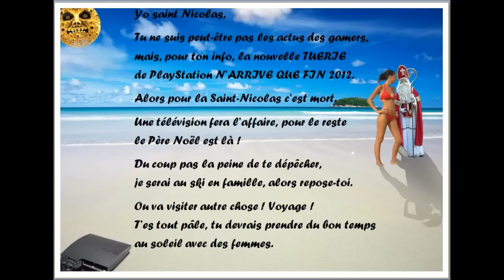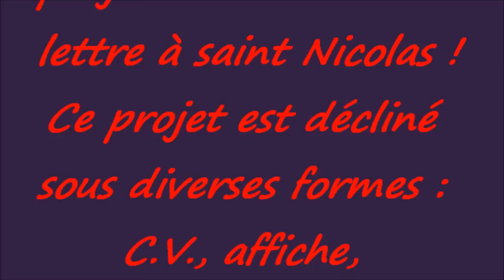N'oublie pas mon petit CV Les demandeurs d'emploi font leur lettre à saint Nicolas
N'oublie pas mon petit CV,
Les demandeurs d'emploi font leur lettre à saint Nicolas.

Sensibilisés par l'action de la Poste belge  d'encourager tous les enfants d'écrire une lettre à saint Nicolas, les stagiaires de la Halle de Han*¨se sont mobilisés autour d'un projet commun d'écriture de lettres.

En effet, uujourd'hui, trouver un emploi, ou simplement s'en rapprocher, est devenu un objectif presqu'inaccessible pour beaucoup de personnes.

A la Halle de Han, nous aidons chaque jour des personnes en difficulté d'insertion à reprendre confiance en elles et à se rapprocher du monde de l'emploi au travers de formations : "découverte du monde informatique", "orientation professionnelle" et "commis de salle & commis de cuisine".
En effet, la Halle de Han abrite deux entreprises d'économie sociale : un Organisme d'Insertion Socio-Professionnelle et une Entreprise de Formation par le Travail. Par une pédagogie adaptée et ancrée dans les situations réelles de travail, elles offrent aux stagiaires un accompagnement individualisé tout en les confrontant à un contexte de travail réel.  Elles leurs permettent d'apprendre un métier et d'acquérir les compétences et l'autonomie nécessaires à une insertion sur le marché de l'emploi.

C'est pourquoi nous nous orientons vers saint Nicolas, le saint qui apporte l'espoir aux enfants, petits et grands !

Nous savons que s'il le pouvait, il leur accorderait un emploi stable, car ils mettent tout en œuvre pour y arriver. Mais nous savons aussi que les miracles n'existent pas, et que, malheureusement,  le monde de l'emploi est difficile à atteindre.

Grâce à un travail d'écriture, chaque stagiaire a donc mis des mots sur ses différentes expériences, sur ses inquiétudes, mais aussi sur ses espoirs.

Sensibles aux différentes technologies, le projet global a été décliné sous diverses formes : CV, affiches, powerpoint, vidéos, expo, ...

Nous, stagiaires et travailleurs de la Halle de Han, gardons espoir que saint Nicolas nous entendra et ne nous laissera pas sans réponse.

Merci et à bientôt, saint Nicolas !

*Stagiaires de l'OISP (Organisme d'Insertion Socio-Professionnelle) CDR (Centre de Développement Rural) et de l'EFT (Entreprise de Formation par le Travail) Framboise et Mangetout